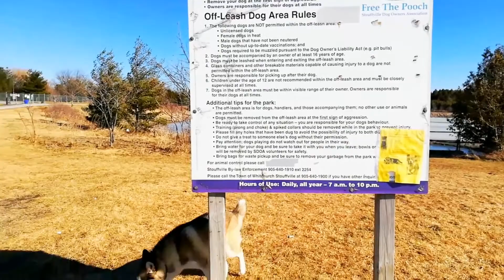Dog paradise at Rougeview Dog Park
A place where the dogs run free and the humans are bent up. 😁